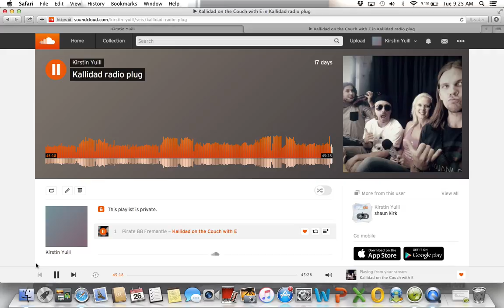SLAPBOX PLUG BY KALLIDAD